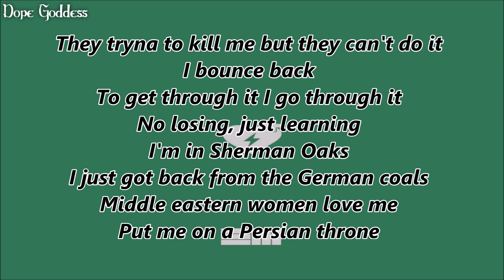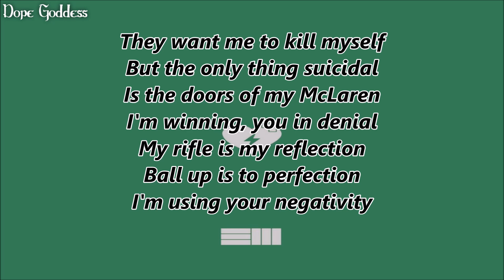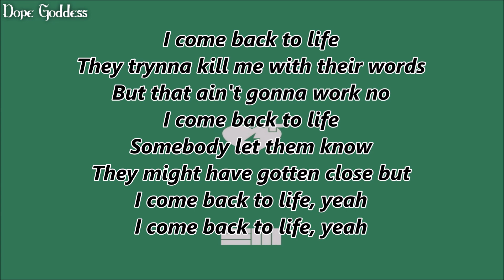Russ - Back To Life (Lyrics)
song produced by Russ